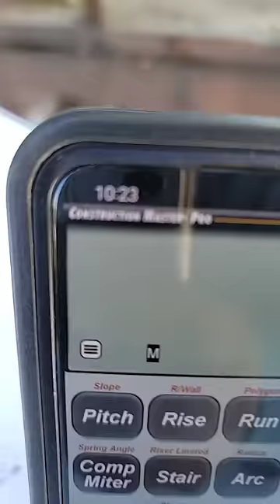COMO CUBICA CONCRETO CON CALCULADORA PARA CONSTRUCCIÓN | Nayo Mateo en la construccion